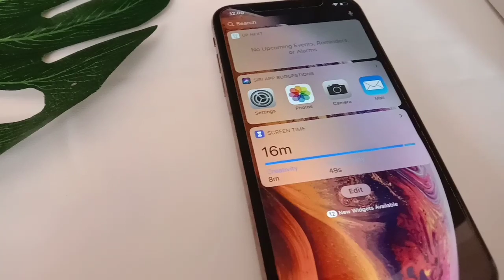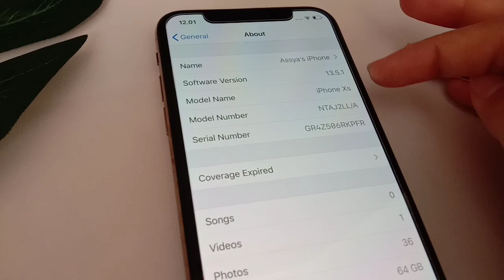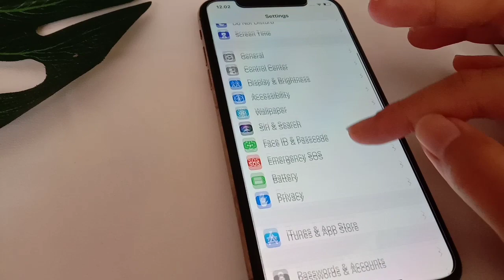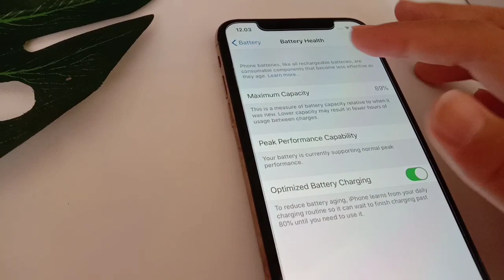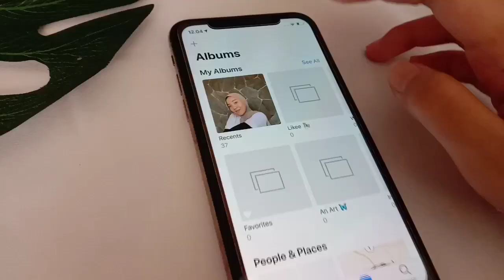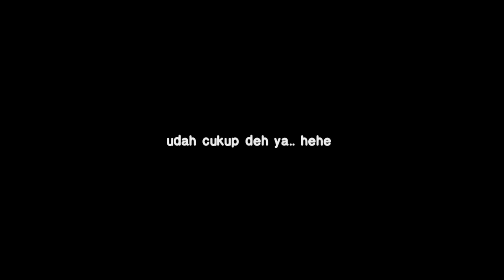UNBOXING IPHONE EX INTER - IPHONE XS DI TAHUN 2020 ?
Haloo! Setelah Hp yang kemarin baru beli 2bulan dijual, akhirnya aku memutuskan untuk ganti ke seri Xs (padahal alasan dijual karna pengen ganti ke seri SE 2020, tapi gajadi. hahahah)

Kira kira alasan tepatnya aku lebih pilih XS ini dibanding SE 2020 kenapa, perlu diceritain gak yah?

dan.. NYESEL gak sih jual iphone resmi indo yang baru dipake 2bulan demi beli iphone XS bekas region amerika? Hmm

Kalo kalian mau tauu detailnyaa, bakal aku bikin video nyaa, setuju nggak? Komen dibawah yaa

Baju Tie Dye aku bikin sendiri loh, cek yuk siapa tau minat hihi ⬇️⬇️